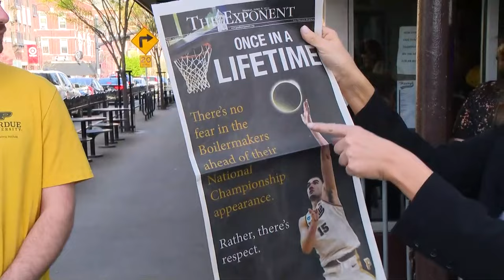Fans in West Lafayette excited for national championship game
13News reporter Emily Longnecker reports from West Lafayette where Purdue fans are excited to watch their team play for a national championship.